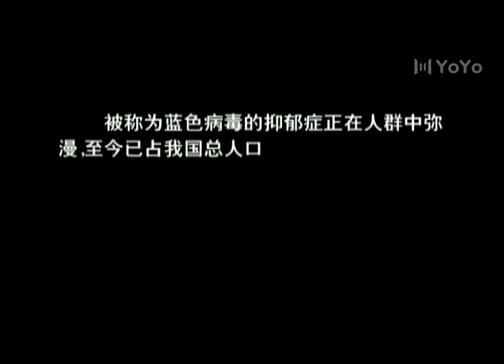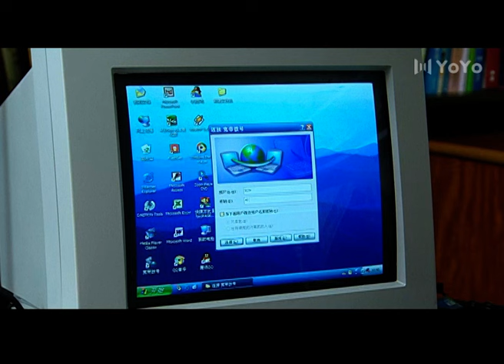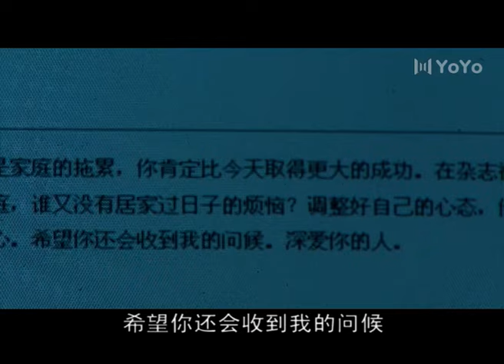媳妇 28（娟子/彭玉/陈锐）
该剧讲述了田歌事业和家庭方面都取得了成功，但在处理与婆婆、丈夫的关系时，她感到困惑和痛苦。田歌努力照顾性格变得古怪的婆婆，而丈夫高天羽因工作问题也使得他们的婚姻关系面临危机。